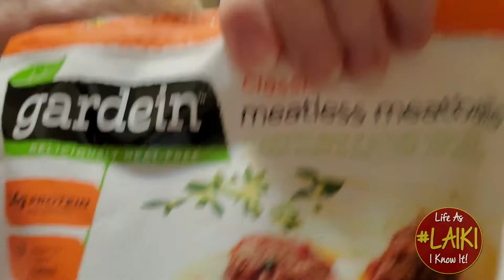CWS Sundays: Meatless Monday Meal - LAIKI S9 #460